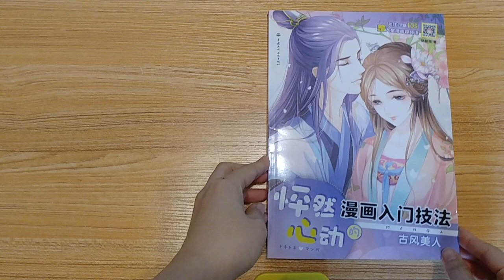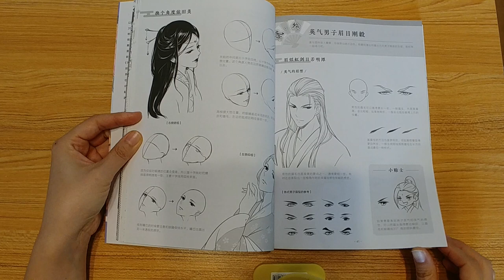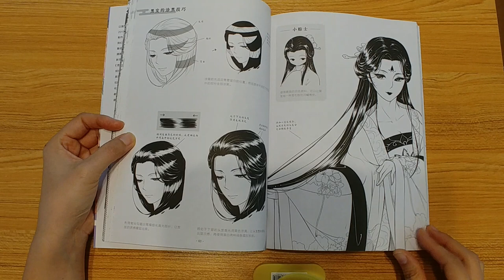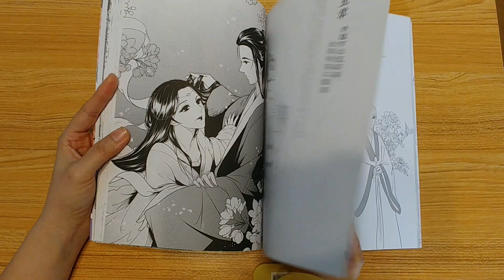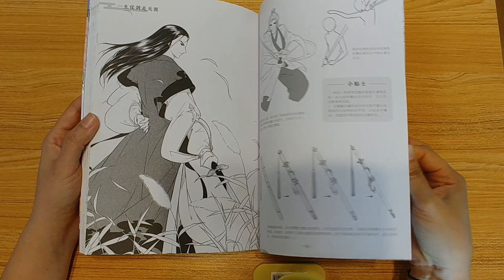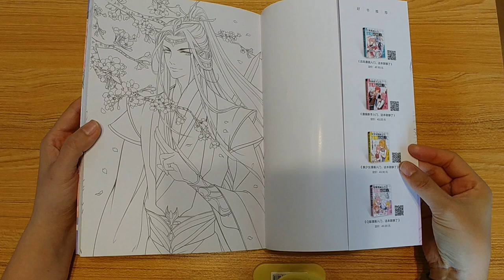Ancient Beauty Drawing Techniques and Painting Lesson Book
Happy Coloring ♡